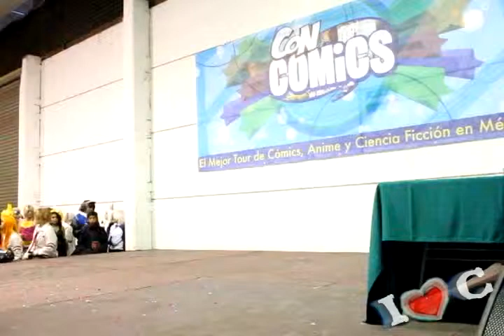Sheik y Zelda Super Smash Bros - Concurso de Cosplay - Concomic Morelia 2 y 3 de Octubre 2010